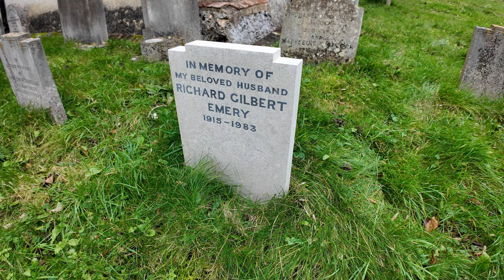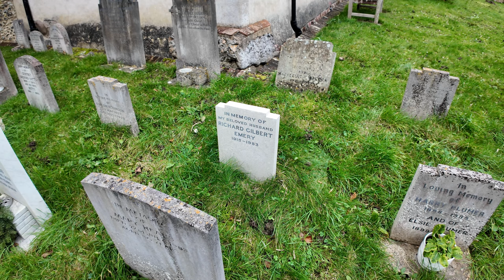DICK EMERY Comedian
Today I travelled to St Marys Church in West Horsely, Surrey to visit the final resting place of one of my favourite comedians which I was raised watching. Dick Emery.